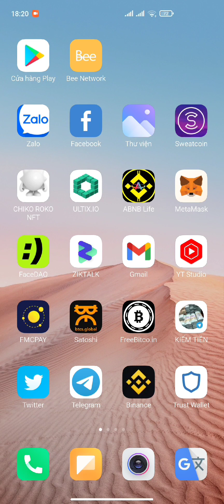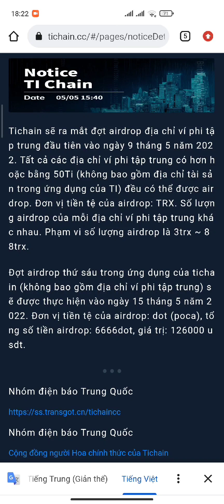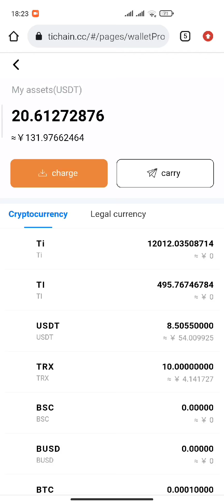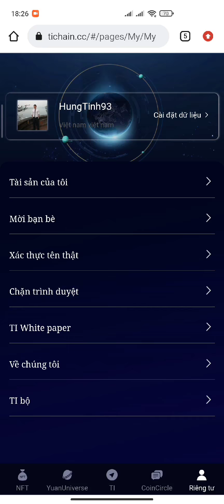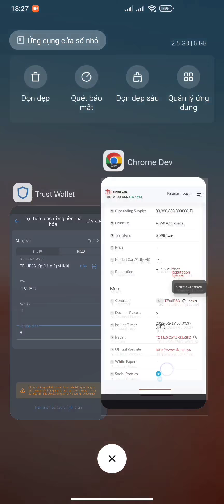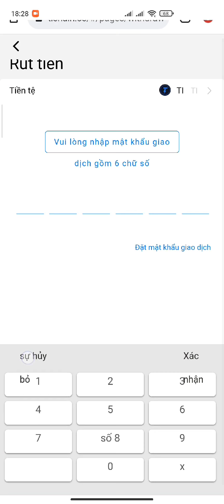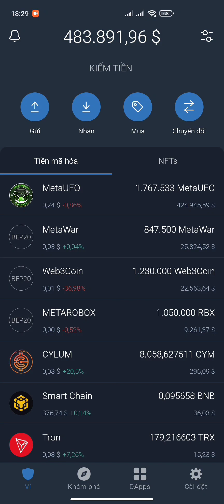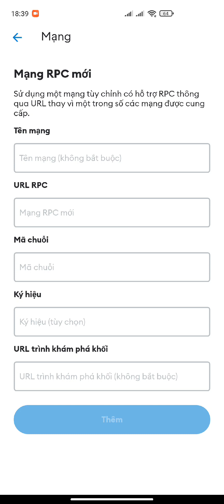RÚT TOKEN TI CHAIN VỀ VÍ TRUST WALLET VÀ METAMASK NHẬN AIRDROP 3 ĐẾN 8000.000 TRONK | Kiếm Tiền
💎 Tham gia Nhóm telegram "KIẾM TIỀN"

1. ĐÀO PI NETWORK: 1 PI~1000$
Mã mời: HungTinh1993
Link tải:

2. ĐÀO RENEC REMITANO: 1 RENEC~300$

3. ĐÀO TI CHAIN: 1 TI~1000$

4. Đ.KÝ SÀN BINANCE: MUA BÁN TẤT CẢ COIN

5. ĐÀO BTCs: 1BTCs~100$ Nhận ĐƯỢC BTC

6. ĐÀO ATC SÀN ATLANTIS: 1 ATC~10$

7. ĐĂNG KÝ SÀN DEFIGO: 1DFT~8$

9. ĐĂNG KÝ SÀN ASBAZAR: 1 ASB~0,5$

10. ĐĂNG KÝ SÀN LBANK BÁN BCL TOKEN

11. ĐÀO BONDEX ORIGIN: 1 BNDX~20$

12. ĐÀO HI DOLAR: 1 HI~1,6$

15. ĐÀO STAR NETWORK: 1 STAR~0,2$

16. ĐÀO EAGLE MINING: 1 EAGLE~0,6$

17 ĐÀO BEE NETWORK: 1 BEE~0,6$

18. ĐÀO ALPHA NETWORK: 1 ALPHA~0,6$

19. ĐÀO ABNB: 1 ABNB~800$

20. ĐÀO CHEATMOON: 1 CHEATMOON~0,4$

21. ĐÀO COIN X: 1 COIN X~20$